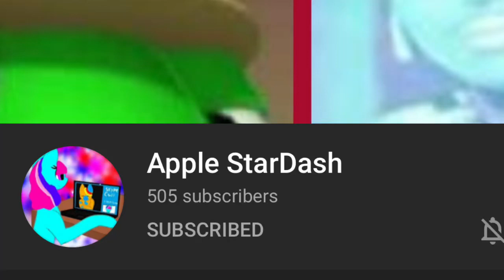Shoutout to Apple StarDash!